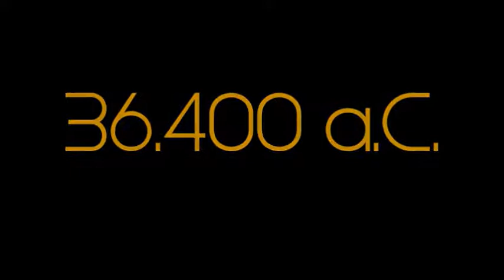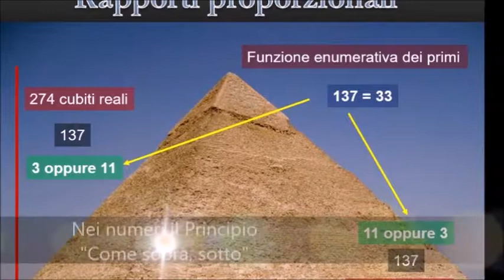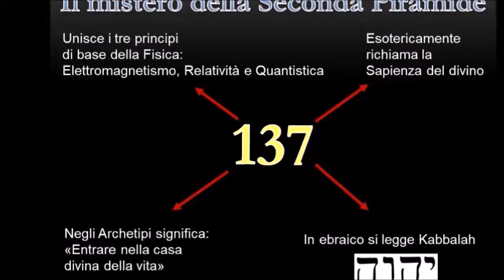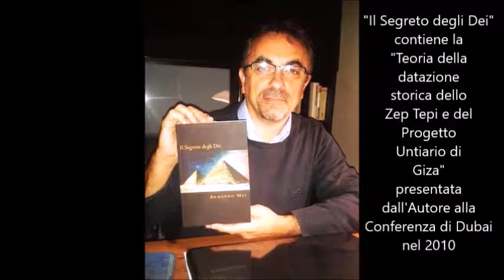Antico Egitto: Il segreto degli dei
Cosa rappresenta veramente Giza?
Quando tra i valori proporzionali delle Piramidi si scopre il numero dell’equilibrio tra Fisica Elettromagnetica, Teoria della Relatività e Fisica Quantistica; quando si scopre che la disposizione dei monumenti sulla Piana di Giza è una rappresentazione del cielo nel 36.400 a.C.; Quando si scopre che il Progetto Unitario contempla non solo le Piramidi e la Sfinge, bensì altri monumenti correlati alla Volta Celeste; Quando si scopre che la funzione della Grande Piramide è incentrata sull’interdipendenza dei tre principi primi della fisica ed è generata da processi alchemici… è inevitabile ipotizzare che lo Zep Tepi ha storicamente ospitato una civiltà avanzata e non agglomerati di esseri bipedi allo stato brado.